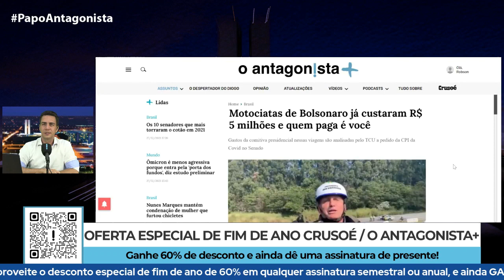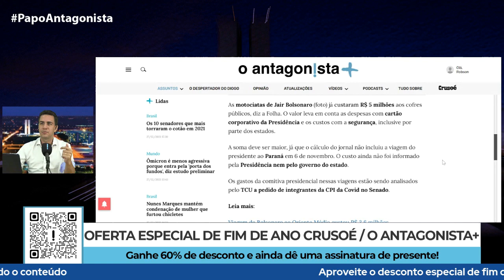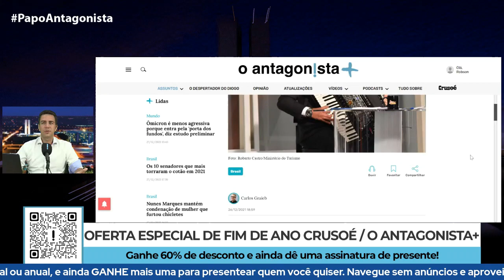Um governo sempre em férias